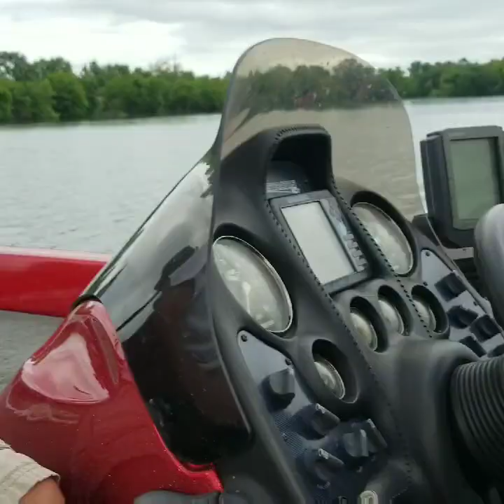PESCANDO EN FAMILIA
Comiendo con mis hijos mi esposo y nieta🥰